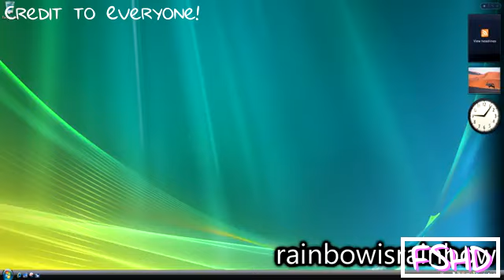(YTPMV) VistaScan Scan